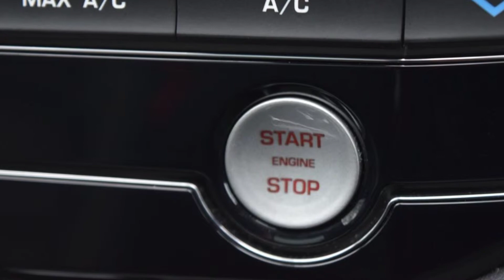ML66LNP Jaguar F-pace 3.0d V6 S 5dr Auto AWD